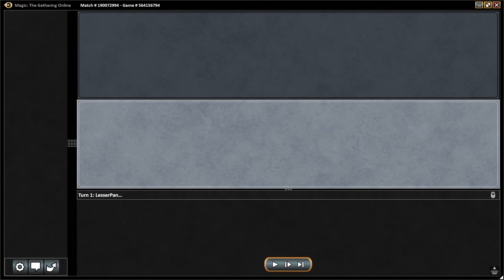MTG modern mono white tokens vs u faeries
adanto is strong